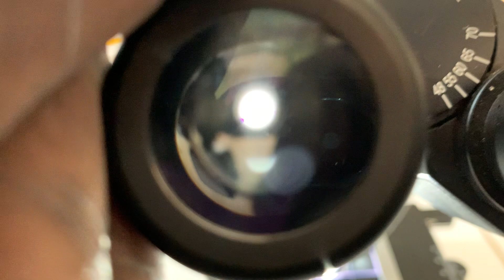Caractères culturaux des staphylocoques sur le milieu de culture CHAPMAN MANITOL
Différence entre le staphylocoque aureus et les autres staphylocoques sur le milieu Chapman Manitol